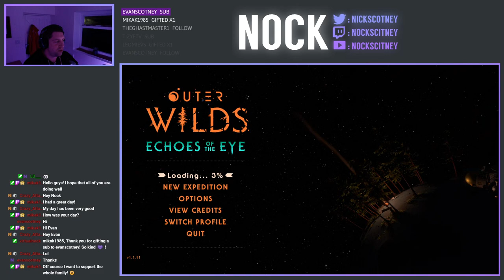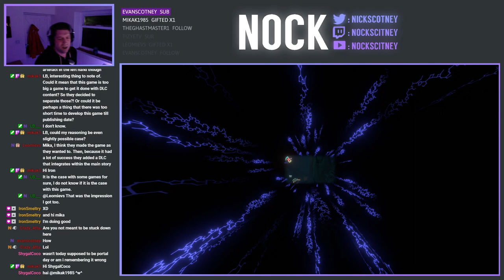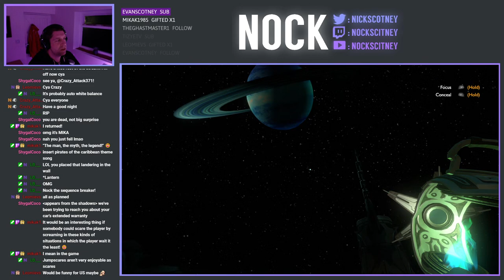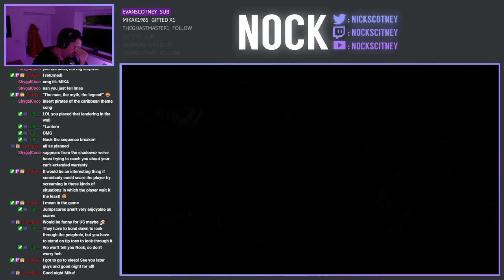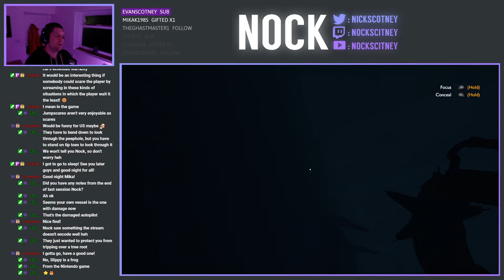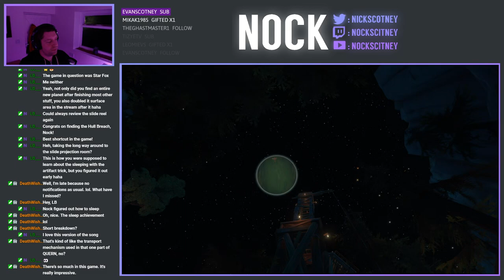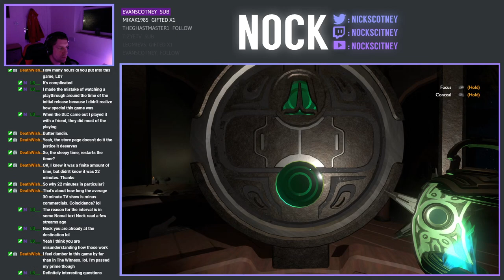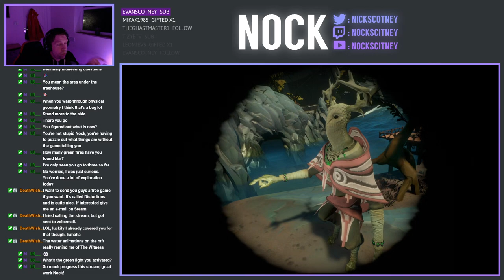Nock Plays | Outer Wilds (Part 10) [DLC Part 2]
Today we're continuing our Let's Play, Outer Wilds.  This game, along with it's DLC, has been kindly donated by LB.  I have absolutely no knowledge about this game so other than 2 things 1) it involves space travel between planets, and 2) all abilities in the game are available from the outset, so it seems progression may come down to how quickly you're able to learn how to perform such abilities.

We're back on the Stranger today, exploring it to it's full potential.  Just when we thought we'd seen it all, we uncover a way to travel to this species' home planet (I think) in our dreams.  What will we uncover while we're there?